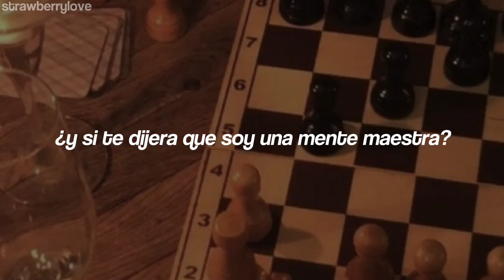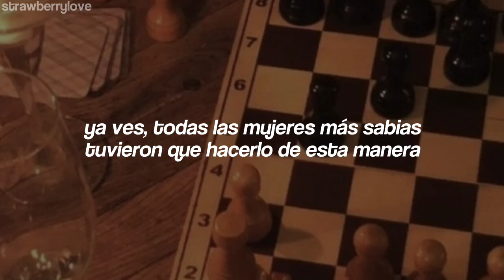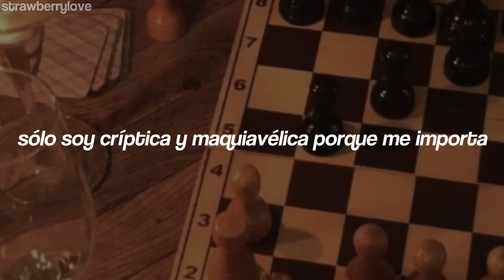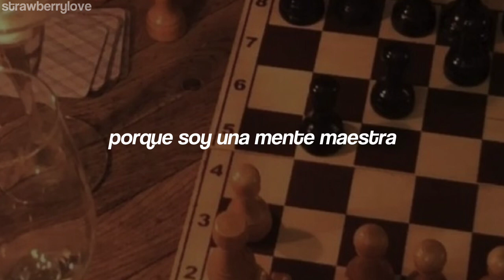taylor swift - mastermind (traducción al español)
holaa, ¿cómo están? feliz san valentín !

No copyright infregment entendet

Lyrics:

Once upon a time, the planets and the fates
And all the stars aligned
You and I ended up in the same room
And the touch of a hand lit the fuse
Of a chain reaction of countermoves
To assess the equation of you
Checkmate, I couldn't lose

What if I told you none of it was accidental
And the first night that you saw me, nothing was gonna stop me?
I laid the groundwork and then, just like clockwork
The dominoes cascaded in a line
What if I told you I'm a mastermind?
And now you're mine
It was all by design
'Cause I'm a mastermind

You see, all the wisest women
Had to do it this way
'Cause we were born to be the pawn
In every lover's game
If you fail to plan, you plan to fail
Strategy sets the scene for the tale
I'm the wind in our free-flowing sails
And the liquor in our cocktails

And the first night that you saw me, I knew I wanted your body?
It was all my design

No one wanted to play with me as a little kid
So I've been scheming like a criminal ever since
To make them love me and make it seem effortless
This this the first time I've felt the need to confess
I'm only cryptic and Machiavellian 'cause I care

So I told you none of it was accidental
I laid the groundwork and then saw a wide smirk
On your face, you knew the entire time
You knew that I'm a mastermind
Yeah, all you did was smile